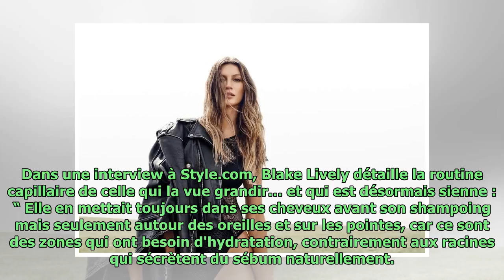PHOTOS – Priyanka Chopra, Gisèle Bundchen, Blake Lively, elles sont accros à la coco